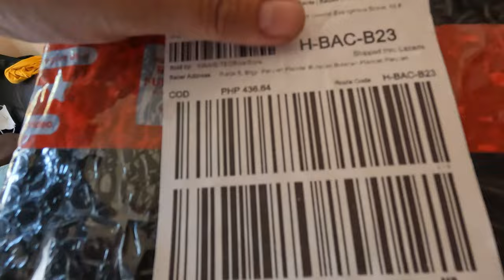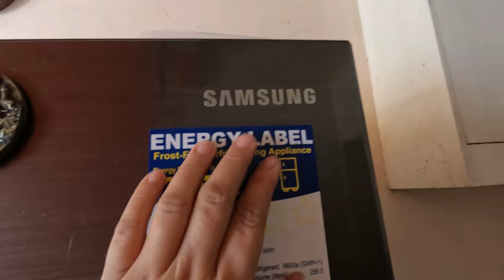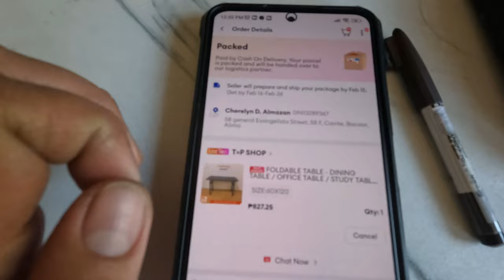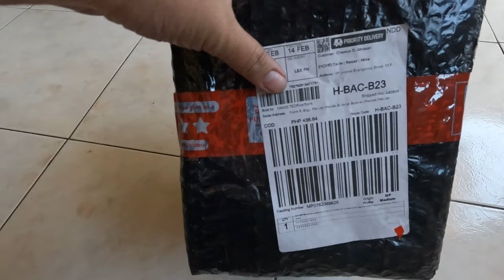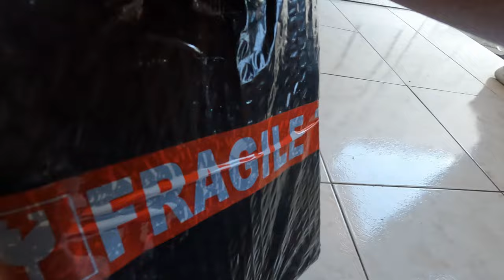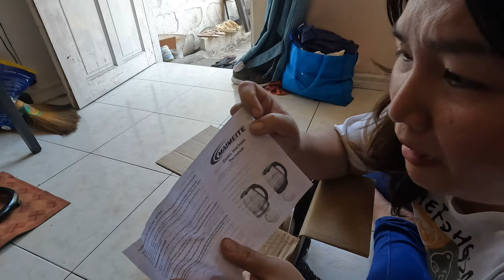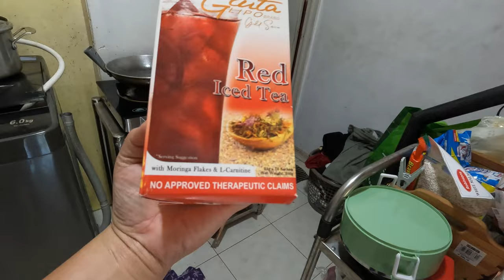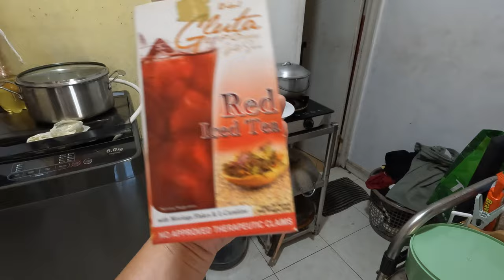MAIMEITE ELECTRIC KETTLE UNBOXING| REVIEW AND BLOG UPDATE| LAZADA STUFF